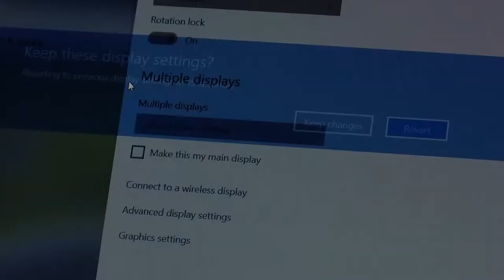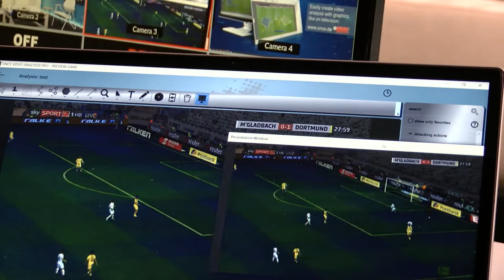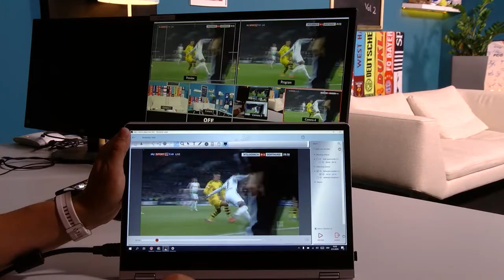[ONCE TELESTRATOR] How to use Telestrator in TV broadcasting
Once telestrator is a drawing on a video tool which can be used on a TV shows for a tactical video analysis of a multiple sports.

In this video you can check how to connect Once telestrator to a Blackmagic design Atem mini Pro.